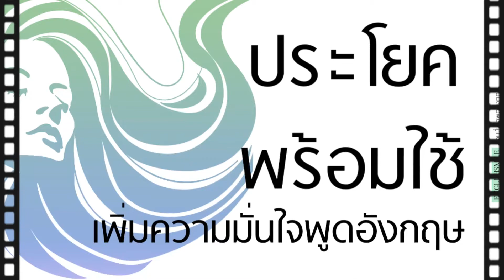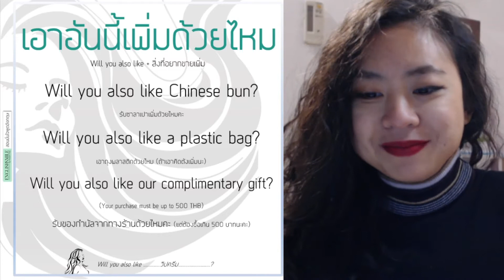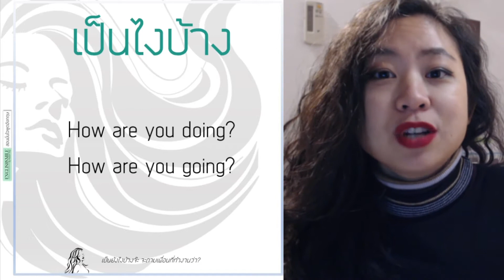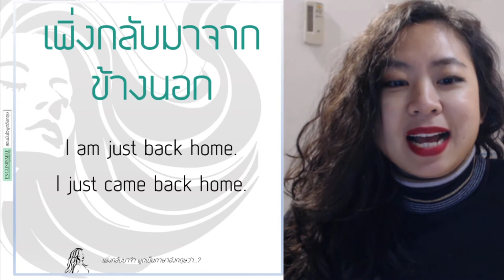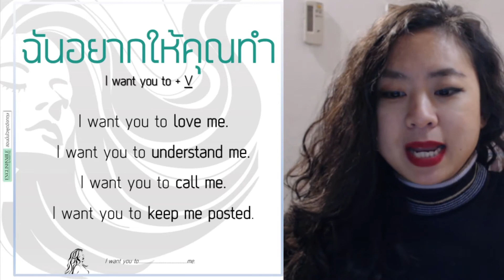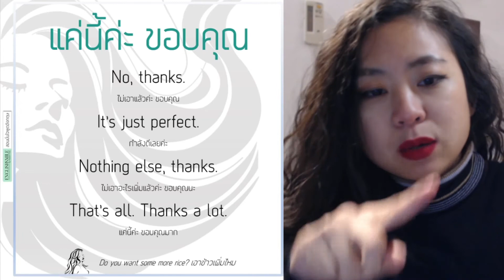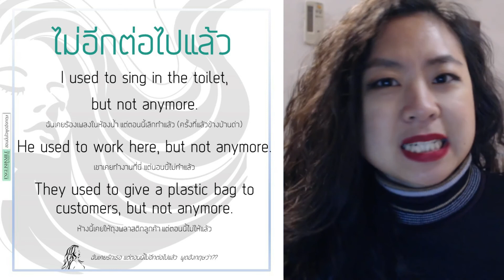ฝึกพูดอังกฤษ ประโยคพร้อมใช้ มั่นใจพูดอังกฤษ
ในวีดีโอนี้ คุณจะได้เรียนวิธีใช้ประโยคตัวอย่าง ให้นำไปฝึกใช้ตามสถานการณ์ของตัวเอง กลับมาทวนซ้ำ เพื่อความเข้าใจ จะได้ใช้มั่นใจเวลาต้องใช้จริงๆ

🌹 เรียนมั่นใจพูดอังกฤษ

🌷 อัพเดตความรู้ใหม่ๆ

แอร์โฮสเตทสายการบินห้าดาว 5 ปี
โหดมันฮาสายการบิก พีคทุกวัน

🌼 อัพเดทคำศัพท์ใหม่ๆเพื่อเพิ่มความมั่นใจในการพูดอังกฤษ

🌻สอบถามคอร์สเรียน
m.me/englishsmilebymadame